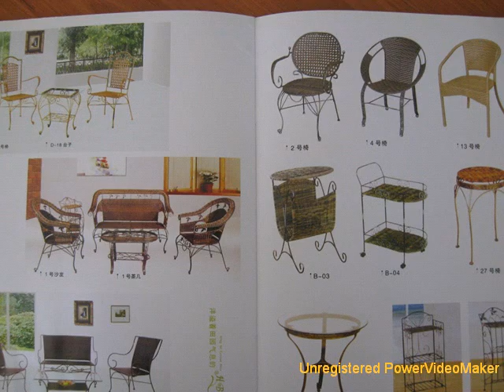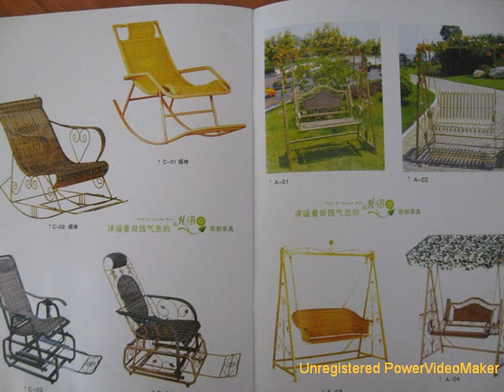REX SAY: MUSIC AND FURNITURE 02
skype: ouyiwuliurex